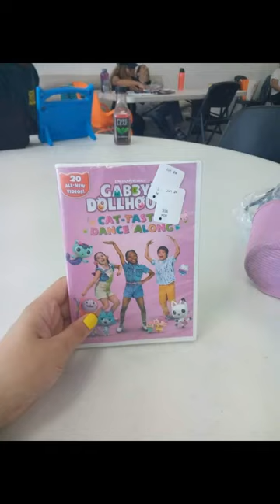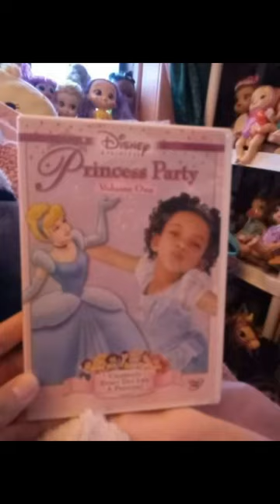The Media Of 2024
This Is The Photo Slideshow Of The Media Of 2024. Enjoy!